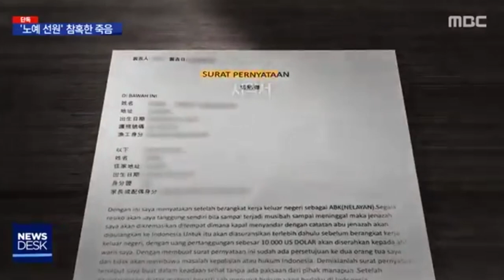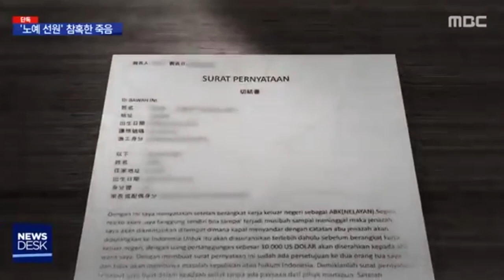KERJA 18 JAM SEHARI CUMA DIGAJI 360.000 SATU BULAN ?! | Eksploitasi HAM ABK INDONESIA